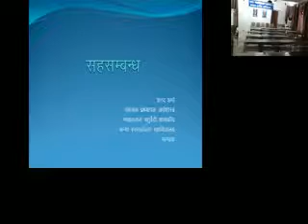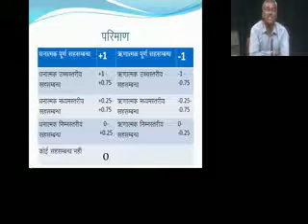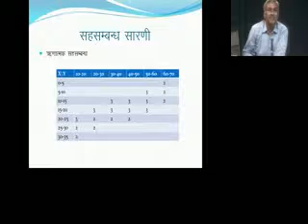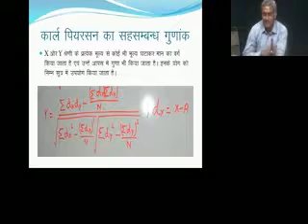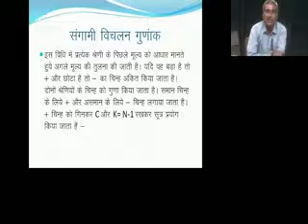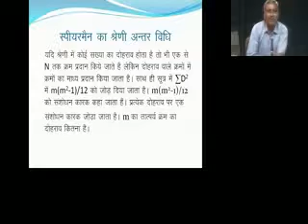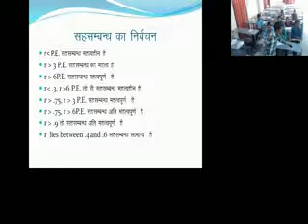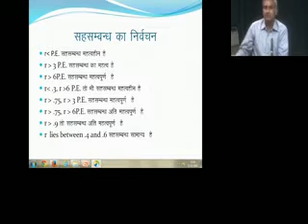Economics by Dr Sharad Sharma Wed November 12 2014 150504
Virtual Class Lecture By Dr. Sharad Sharma on Economics, Recorded On Wed November 12 2014